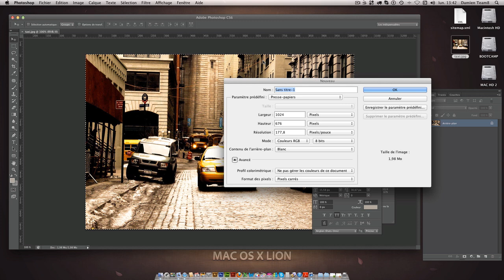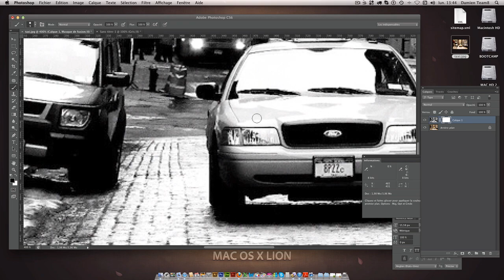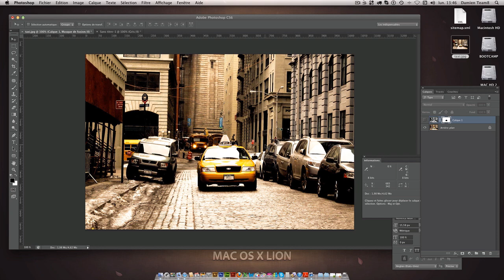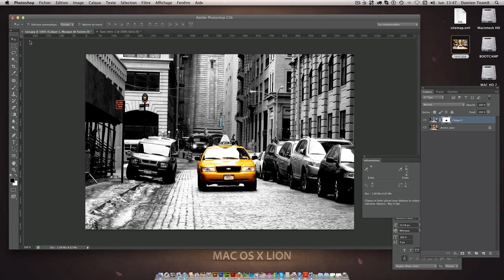[TUTO] PHOTO COULEUR / NOIR & BLANC TAXI NEW YORKAIS AVEC PHOTOSHOP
Tutoriel Photoshop en français pour t'apprendre à créer un effet couleur / noir & blanc comme sur les tableaux des taxis New Yorkais. A voir aussi : 5 astuces pour dessiner un logo et Le nombre d'or pour vos logos

Dans ce tutoriel vidéo Photoshop en Français, nous allons apprendre à insérer facilement de la couleur dans vos images noir et blanc. Vous pouvez trouver ce genre de visuel sur des cartes postales mais aussi dans les magasins qui proposent des impressions sur toiles grands formats.

Au programme de ce tuto, nous allons apprendre à :

- Utiliser les masques dans Photoshop
- Utiliser l'outil pinceau

A noter qu'il existe plusieurs façon pour réaliser ce genre d'image noir blanc couleur. Je vous dévoile une technique simple et rapide. Bon tuto à tous.

Si vous avez aimé ce tuto, nous serions ravis de vous lire dans l'onglet commentaires.